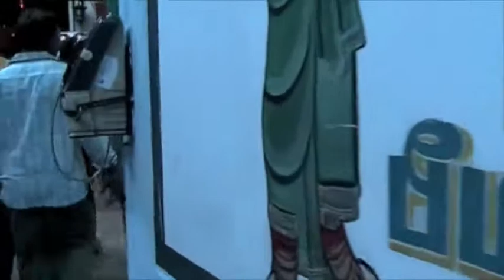We Are Not Slaves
Music and video by Paddy Mac.